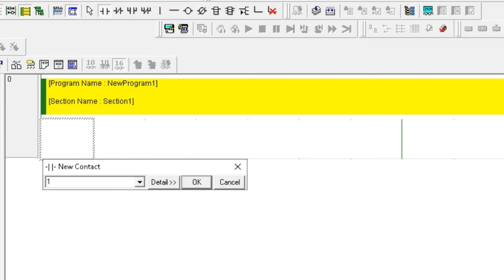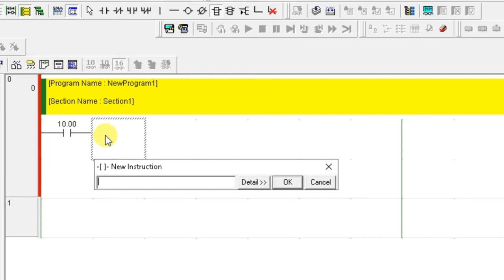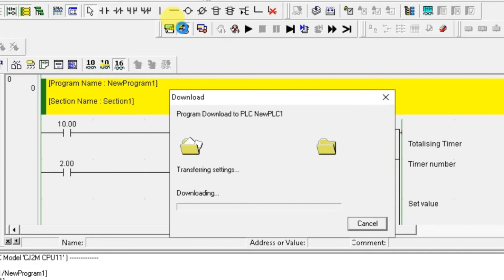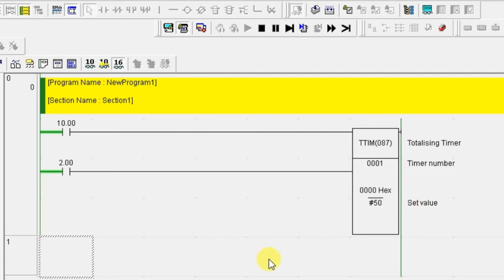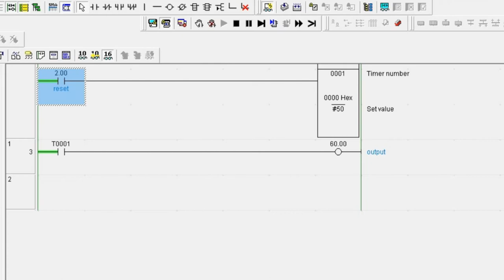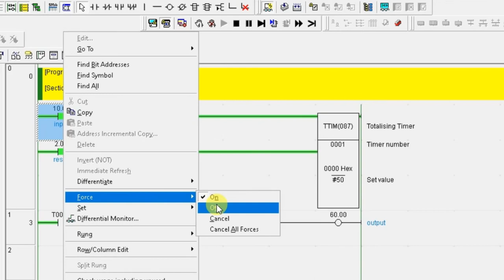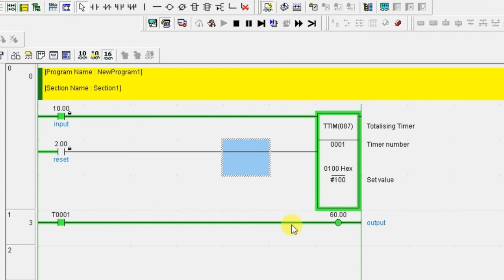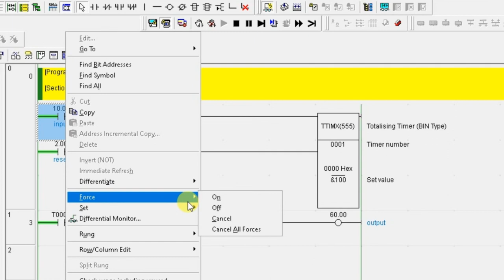Totalising Timer in PLC - Totalizer - Omron PLC Training Program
In this video, you will learn totalising timer in PLC programming. This is also called a totalizer.

1. Free Siemens PLC Training Course

2. Free Allen Bradley PLC Ladder Logic Training Course

3. Free InTouch SCADA Tutorial Course for Beginners

4. Free WinCC SCADA Training Course